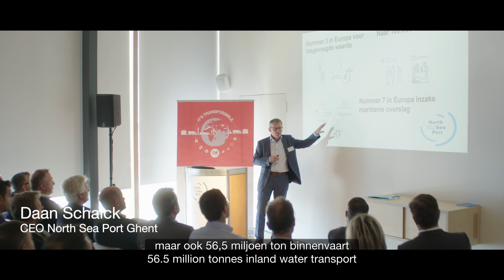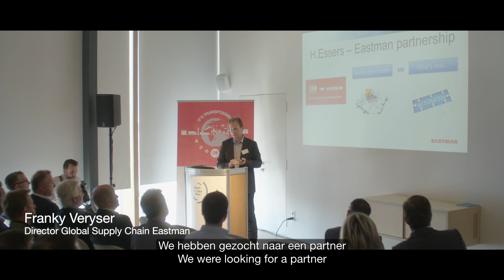Opening Gent after movie